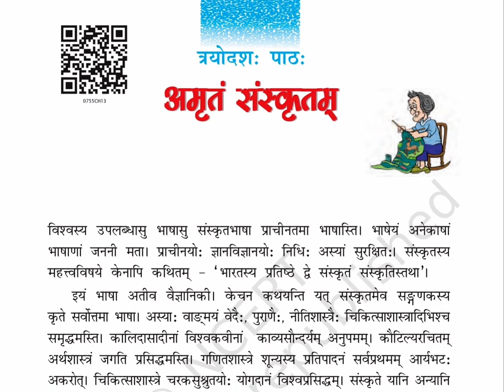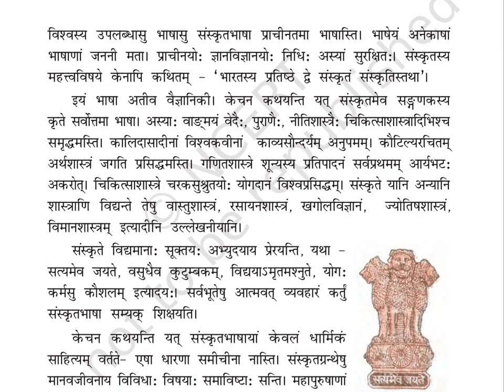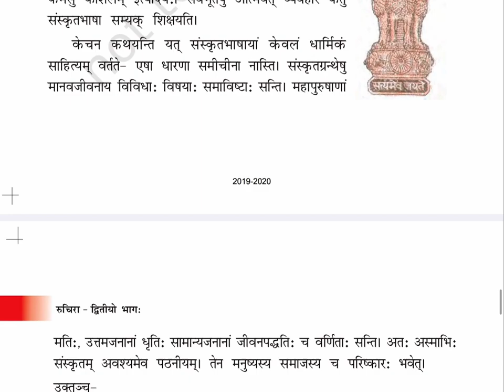अमृतं संस्कृतम् (Class 7) Chapter-13, SANSKRIT, रुचिरा-2, RUCHIRA II​⁠@ncertvideobook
NCERT_CLASS_7_SANSKRIT_RUCHIRA_2